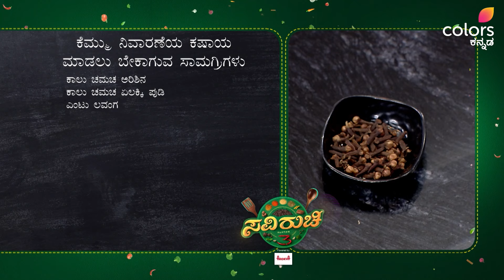Savi Ruchi - ಸಿಕ್ಕಾಪಟ್ಟೆ ಕಾಡೋ ಕೆಮ್ಮಿಗೆ ಇಲ್ಲಿದೆ ರಾಮಬಾಣ!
ಸಿಕ್ಕಾಪಟ್ಟೆ ಕಾಡೋ ಕೆಮ್ಮಿಗೆ ಇಲ್ಲಿದೆ ರಾಮಬಾಣ!
ಸವಿರುಚಿ ಸೀಸನ್ 3 | ಸೋಮ-ಶನಿ ಮಧ್ಯಾಹ್ನ 12
ಟಿವಿಗಿಂತ ಮೊದಲು ನೋಡಿ JioCinema Premiumನಲ್ಲಿ: